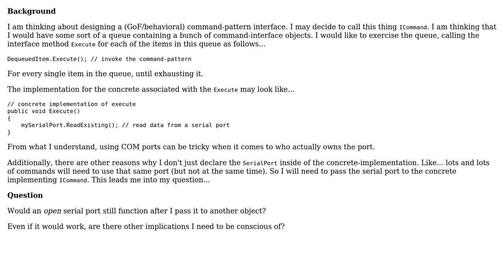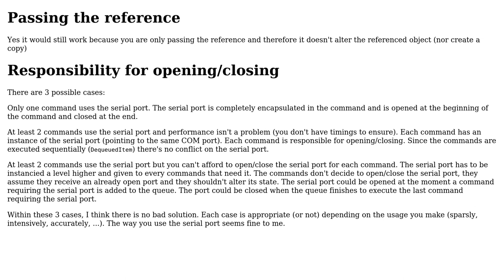Software Engineering: Passing a Serial Port Instance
With thanks & praise to God, and with thanks to the many people who have made this project possible! You are responsible for your own actions.